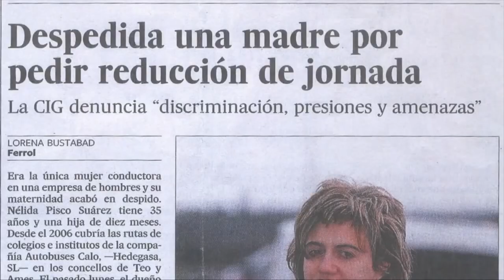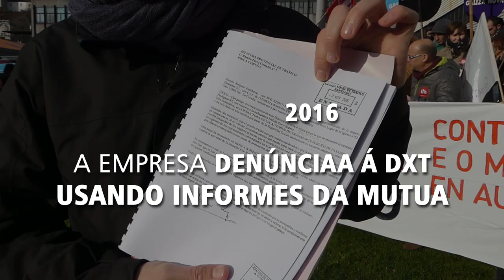TodasSomosNeli - 8 anos de acoso en Autobuses de Calo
Breve resumo da gravísima situación que padece desde hai 8 anos a condutora Nélida Pisco en Autobuses de Calo.